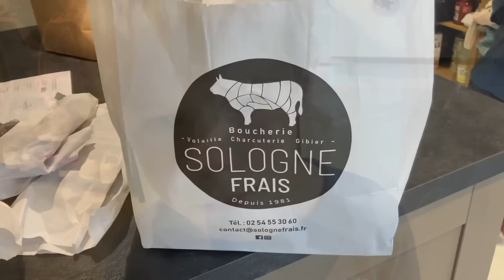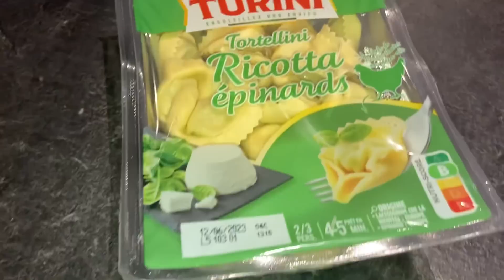Une soirée inattendue… accident… reprise, courses, repas, docteur…